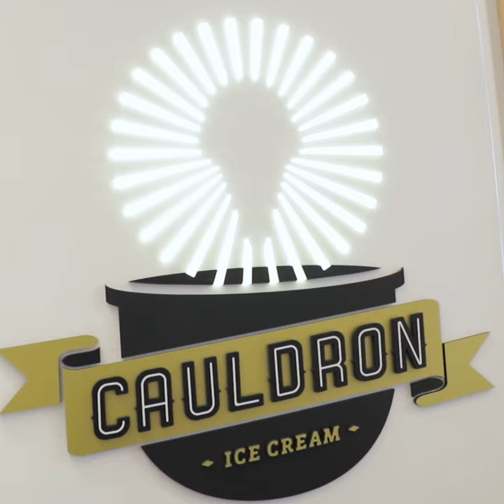Cauldron Ice Cream in Toronto is does epic liquid nitrogen ice cream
Cauldron Ice Cream is a California-based chain of ice cream parlours, making ice cream to order in inventive rotating flavours using liquid nitrogen. Find them at 502 Queen St W.